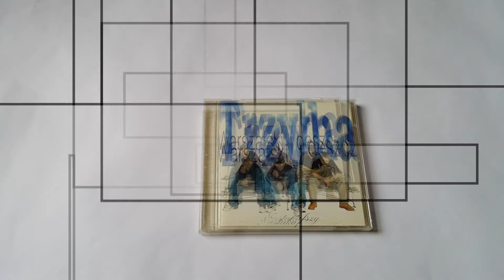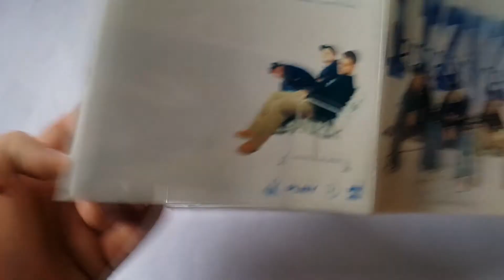Unboxing: TRZYHA / WARSZAFSKI DESZCZ "NASTUKAFSZY..."